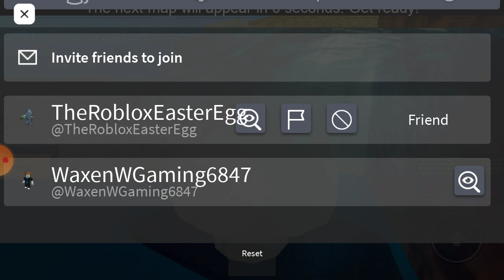Roblox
Boblox Yes road no sense √